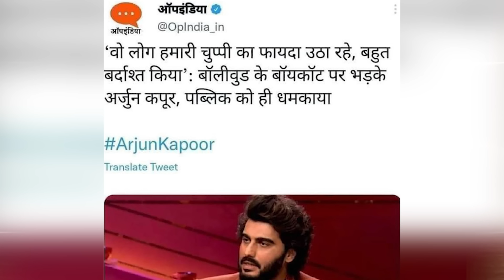Arjun Kapoor is threatening public for boycotting films | KRK